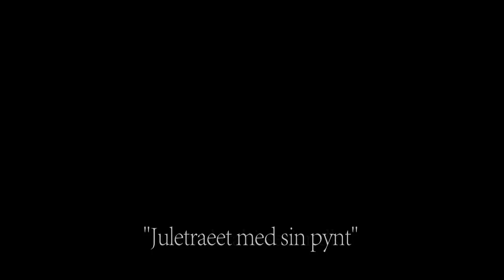Juletræet Med Sin Pynt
The Amerikanske Julesangere/ Christmas angels (Lara Bisserier and Angela Burkart)began singing in the streets of Denmark in December of 2010 and have been immensely successful!!  You can find their music on itunes and amazon.